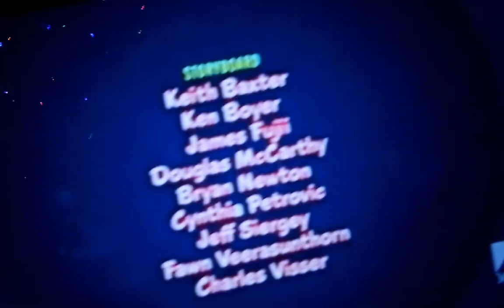mrs rogers neighborhood episode 1737(4)